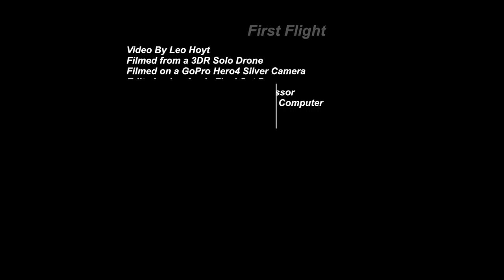First Flight HD 1080p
First of my 3DR Solo drone with a GoPro Hero4 Silver Camera.  Video shot in 2.7k at 30fps.